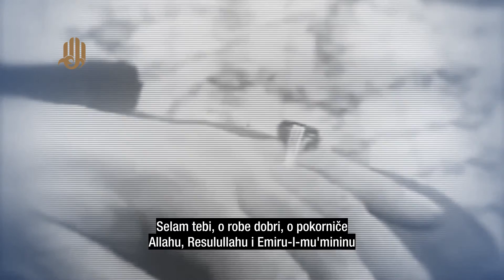Lekcija optimizma - dio 7 (Dobri rob - imam Homeini) | عبد صالح